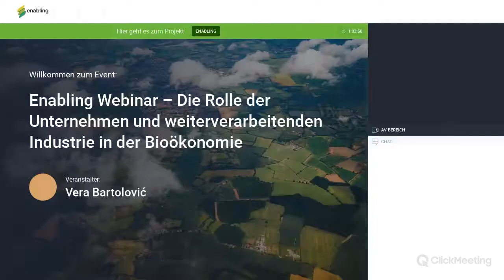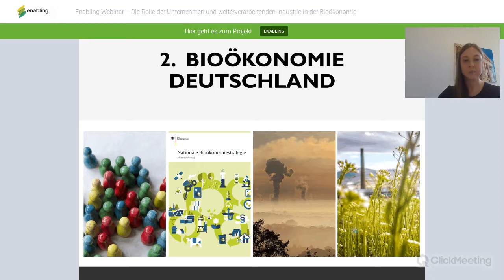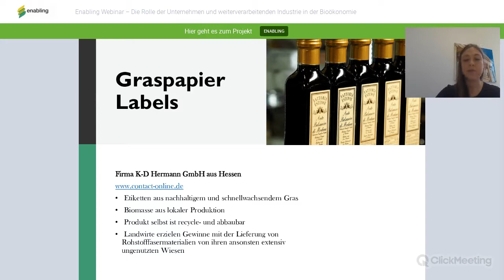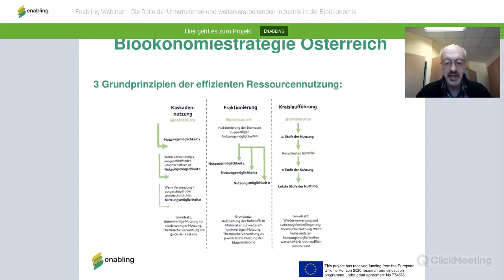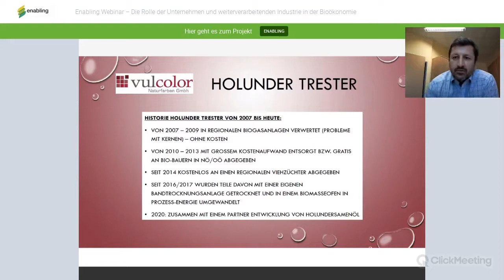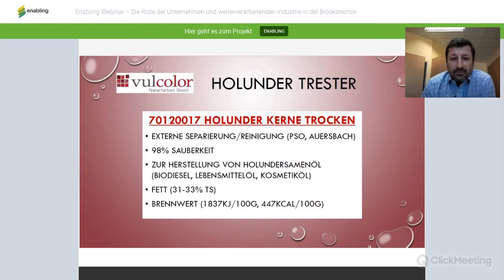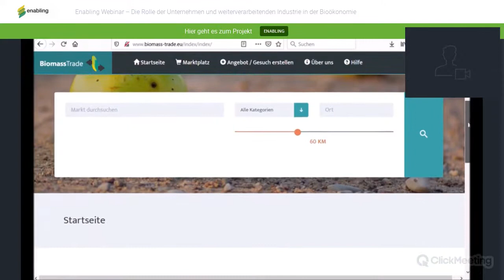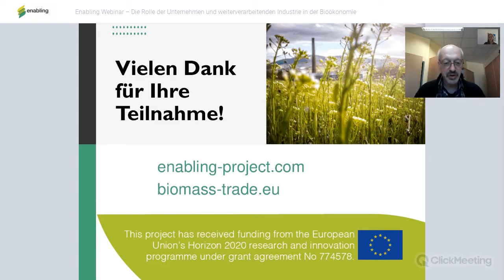2nd ENABLING Webinar - The role of companies and processing industry in the bioeconomy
The second ENABLING webinar “The role of companies and processing industry in the bioeconomy” took place on February 18th, 2020.
The hosts Manfred Hotwagner from the European Center for Renewable Energy in Güssing and Claudia Leifert from EPC - Project company for climate. Sustainability. Communication in Berlin gave a brief introduction on the ENABLING project followed by insights on the current German and Austrian bioeconomy strategies including best practices short portraits. Hannes Winkelbauer, CEO at Vulcolor Naturfarben GmbH, then gave an interesting overview on their business model on how to recover residues from the natural colour production for obtaining new raw materials. A short film introducing the new ENABLING brokerage platform as well as an open Q&A session concluded the webinar.

*ENABLING project has received funding from the European Union’s Horizon 2020 research and innovation programme under grant agreement No 774578.